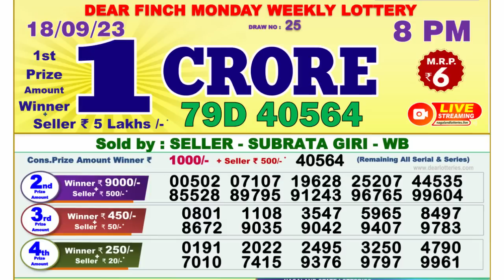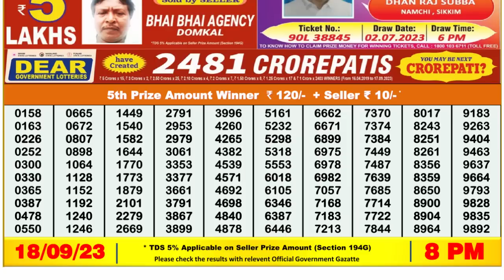🔴 Lottery Sambad Live 08:00pm 18/09/2023 Evening Nagaland State Dear Lottery Result Pdf Download